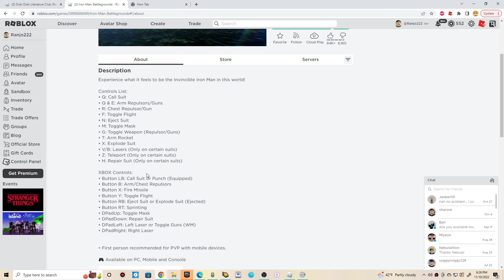Roblox Iron Man: Battlegrounds (Part 2 ENDING) The details feels realistic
This is a fun game especially if you like Iron Man.